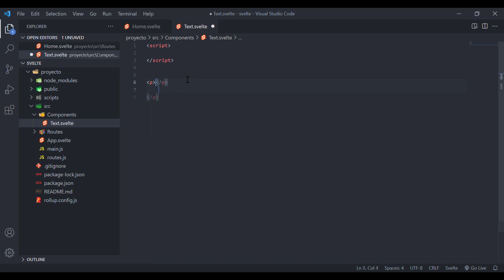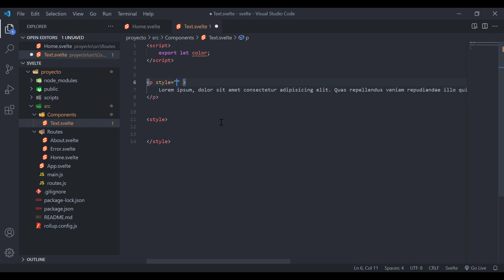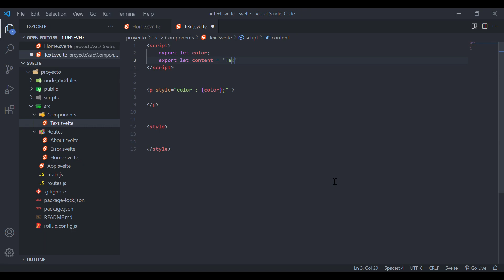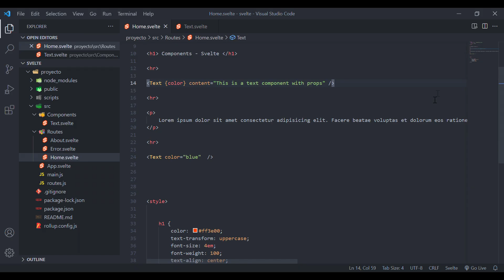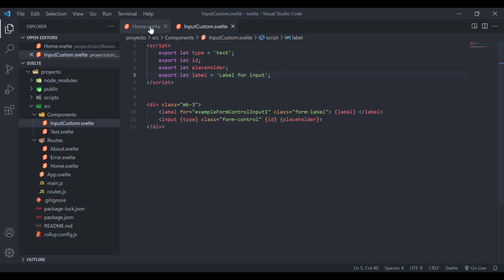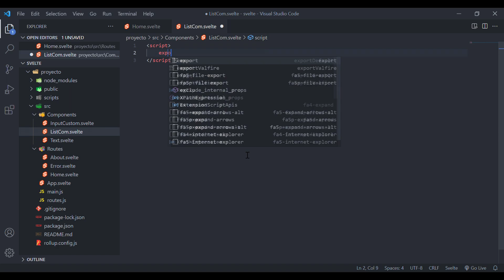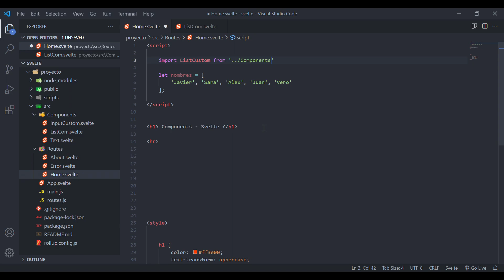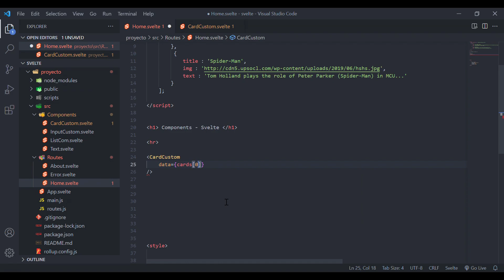Creando COMPONENTES en Svelte | TUTORIAL Svelte.js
Hola! Esto es Código JS. En este vídeo os voy a enseñar cómo crear componentes reutilizables en Svelte (sveltejs), de una forma sencilla y animada. Vamos a ir poco a poco, creando primero un componente muy simple y ampliando contenido y dificultad a medida que avanzamos.

Soy Javier Sanz, un joven apasionado por la programación web y todo lo que esta rodea. Cuento con titulación en CFGS de Desarrollo de Aplicaciones Web y domino tecnologías como PHP, JavaScript, MySQL, CSS...

Me encanta la sensación de constante aprendizaje, por eso siempre estoy estudiando y programando con nuevos lenguajes y framework, como bien pueden ser Vue, React o Symfony. Es por eso que he creado este canal, para poder ayudar a otros con mis tutoriales o a aquellos que están empezando en la programación y no saben muy bien qué camino escoger.

Siéntete más que bienvenido a unirte y formar parte de este canal, preguntar dudas y conocer a más apasionados de la programación. Todo aquí, en Código JS.